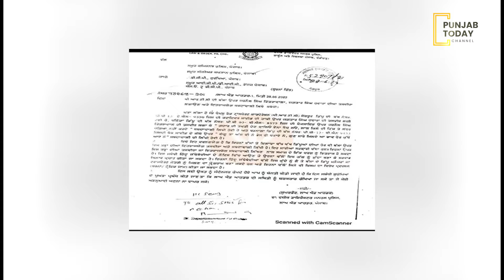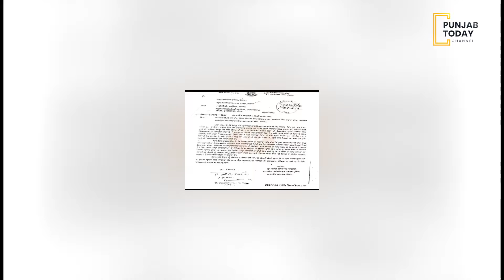Busses te bhindrawalea di tasweera , police ne itraz krke photo htaun layi keha | Punjab Today